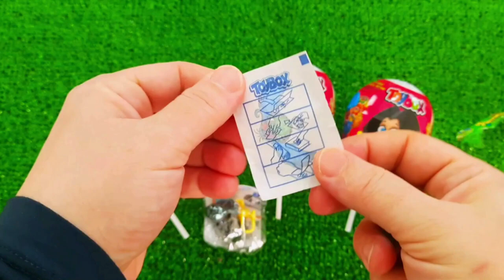7 Rainbow Satisfying Video, DIY How to make Rainbow Slime Candy Baby Shark Kinetic Sand Cutting